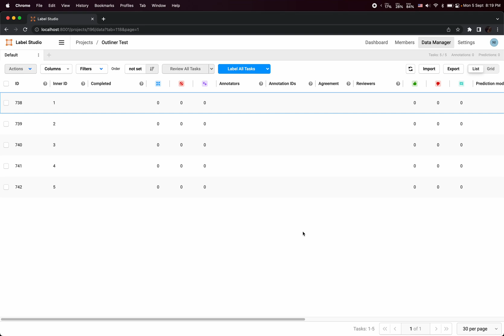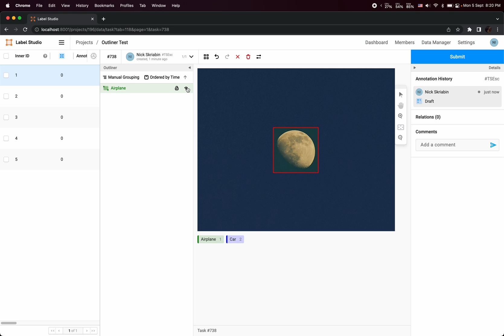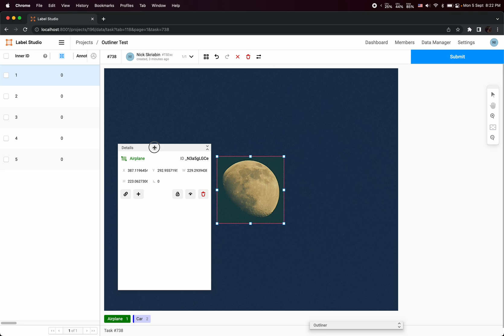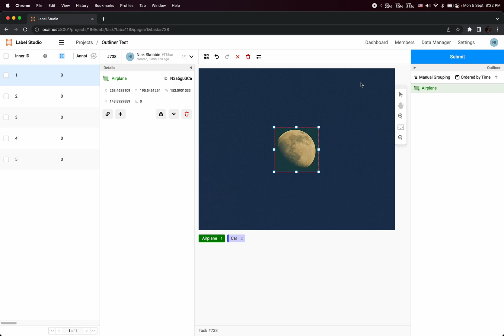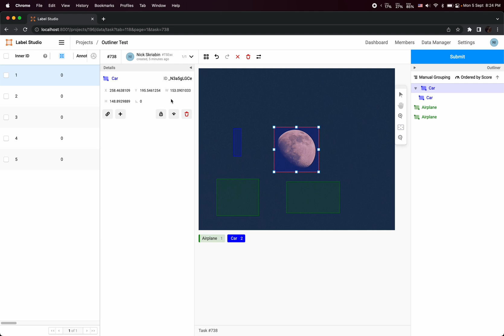Annotation UI Update Demo - Label Studio Enterprise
Label Studio Enterprise has a new annotations UI that’s more ergonomic, efficient, and ready to support larger, more complex tasks with dozens to hundreds of regions. The new UI features sleek new interactions and capabilities for annotators, including:

- New, dual ‘Region’ and ‘Details’ control panels vs a single sidebar, allowing you to view all pertinent information about the task without scrolling
- Collapsable, draggable and resize-able panels to customize your workspace, especially if you want to view images or video at a larger scale
- More granular controls for each region, including the ability to precisely set width, height and coordinates to fit an object for pixel perfect annotations
- Cleaner interface to group, organize regions, link, add metadata, and delete regions, plus new functionality to lock regions